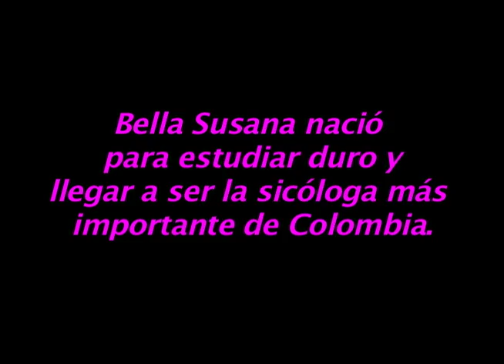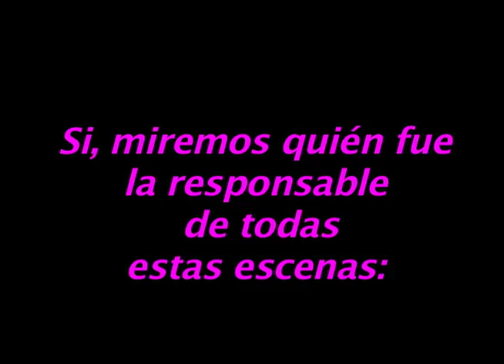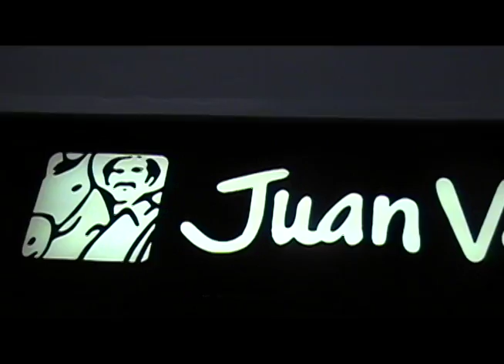SUSANA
El viajar de vacaciones a Colombia siempre trae la gran dicha de conocer familiares. La llegada a Victoria, Caldas,  representó la constatación en vivo de lo que mi hermano Hugo me había dicho: que en todo lado tenemos familiares de un gran corazón, gran humor y belleza por todos los poros. Mi corazón siempre estará repleto de alegría por que nunca se me olvidará aquella tarde que conocí a la bellísima Susana.